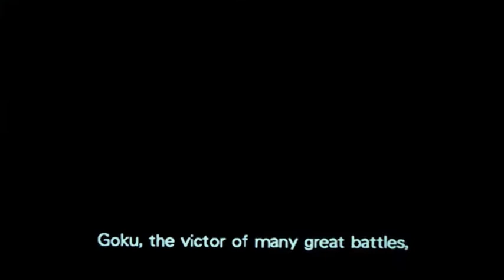Let's Play Dragonball Z Budokai Part 1: I Got The Power Of God And Anime On My Side! (Gamecube)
time to jump off the playstation games for a little bit and do a game thats a little more light hearted and NOT mortal kombat. the crew from Until dawn returns once again to tackle on the 3-tier game of Dragonball z budokai for the gamecube (thats right we're going retro and doing this on gamecube) Akira Toriyama we dont mean any copyrights